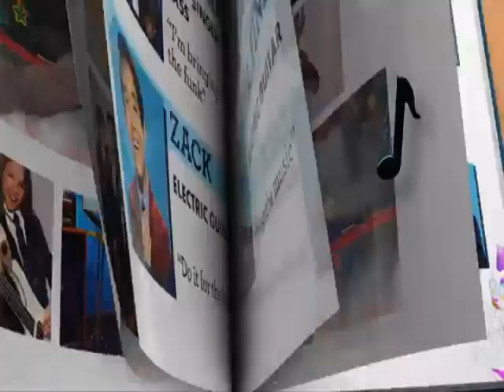랜스 임 인터뷰 - 프라임 연예 Lance Lim Interview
랜스 임 인터뷰 - Lance Lim INTERVIEW
프라임 연예 - Prime Entertainment
Web exclusive version
LA 18 프라임 뉴스 LA 18 Prime News
최지민 기자 - reported by Kelly Che

한인들에게도 큰 인기를 끈 바 있는 잭 블랙의 2003년 영화 '스쿨 오브 락'이 TV 시리즈로 돌아왔습니다.  니켈리디온 채널에서 방영되고 있는 '스쿨 오브 락'에 주인공으로 출연 중인 한인 배우 랜스 임을 프라임 연예 최지민 기자가 만났습니다.  미국에서 태어난 랜스는 소규모 독립 영화 출연으로 시작해 지금까지 발전을 거듭해 온 헐리우드의 차세대 스타입니다.   인터뷰에서 랜스는 그 동안의 활약과 앞으로의 포부에 대해 이야기하고 기타 연주와 노래까지 들려줍니다.  프라임 연예에서 다재다능한 끼의 랜스와 만나보세요.

LA18 Prime News Entertainment Reporter Kelly Che interviews Lance Lim, a Korean-American actor who appears in 'School of Rock TV series on Nickelodeon channel.
Born and raised in Los Angeles, CA, Lance Lim a series regular cast member portraying the role of ZACK in the Nickelodeon series “School of Rock”.  Lance will soon appear in a supporting role (KEVIN) in the upcoming Roland Emmerich film “Independence Day: Resurgence” and is currently voicing a lead role in the Original Force Animation feature film “Duck Duck Goose”.
Lance’s past television credits include his breakthrough series regular role in NBC’s "Growing Up Fisher” and guest star roles in ABC’s “Fresh Off The Boat” and FX’s “Anger Management”. Lance’s past feature film credits include a large supporting role in the gritty dramatic feature film "Innocent Blood" (starring with C.S. Lewis from "Dexter") for which he was awarded the Special Jury Mention for Acting by the 2014 Asian Film Festival of Dallas.
Lance is also a talented singer who competed and was a fan favorite in the top rated Korean national television singing competition show “Star Audition” in 2011 and won first place for singing (across all age ranges) at the 2009 Orange County Korean Festival.  When not acting, singing or studying for school, Lance enjoys listening to music, playing the guitar, swimming and table tennis.  Also, Lance speaks fluent Korean and has strong improv and impersonation skills.

Don't miss his candid interview!!